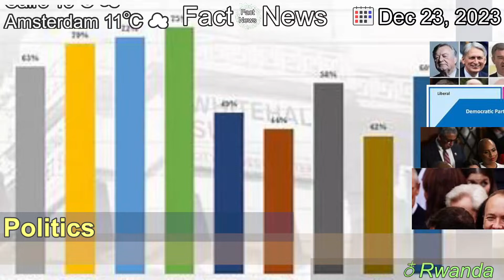[Latest]Rwanda: The main Conservative Party factions jostling for influence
[Contents]
The "five families" and other groups of Tory MPs who have had their say on Rishi Sunak's Rwanda plan.